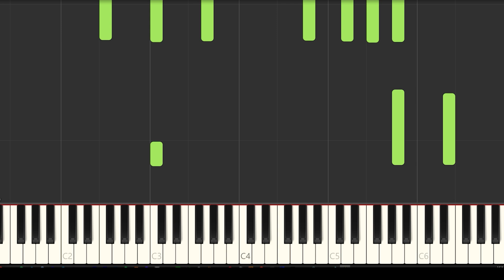Moon River (Piano Tutorial/backing track)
Hey guys!
I received a request to make the piano backing track/tutorial of Moon river.
I rerecorded the whole piece in this version.
For the link of my arrangement, please consider become my patron!
You can get a lot of exclusive bonus content!